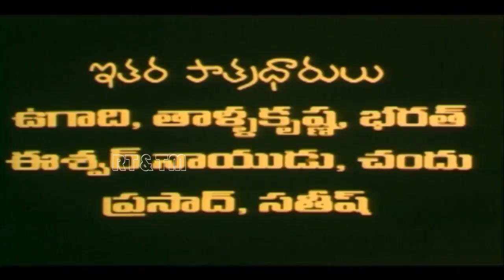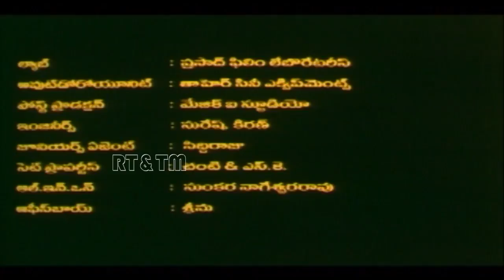Okka Chance Telugu Romantic Hot Full Length Movie - Keerthana, Aapurva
Watch The Okka Chance Telugu Romantic Hot Full Length Movie
Presents:Gottipati Venugopal
Castings:Ghayyas, Kolla Srinivas, Sandeep, Phani kumar, Eswar, Keerthana, Aapurva, Prabha, Vijaya Rao,
Editing: S.Murali
Dialogue: Vivek
Production Executiva: G. Kamala Mohanrao
Production Manager: Mamidi Setti Srinivas
Makep: Shashikanth, Shankar, Srinu,
Direct of Photography: M. Venkata Krishna Rao,
Story: Ammurutha moviecreations team
Music Producer Direction: G. Raju Vamshi